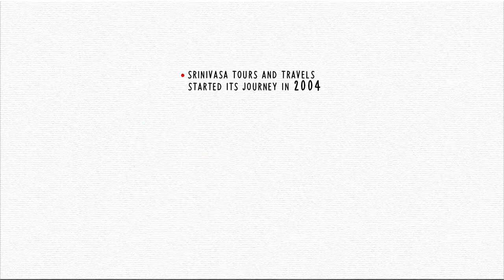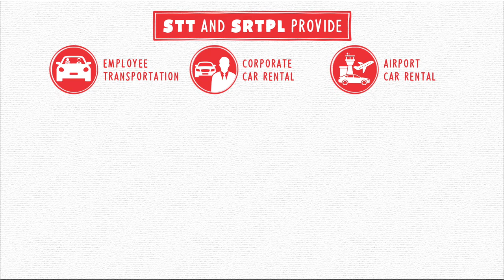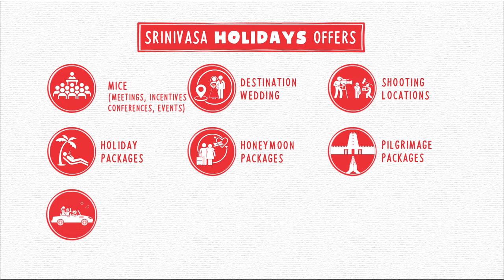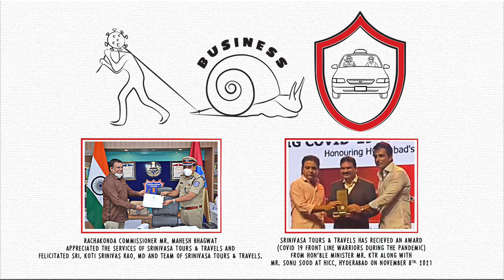" The man invented the wheel from the ground"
Journey of srinivasa tours and travels